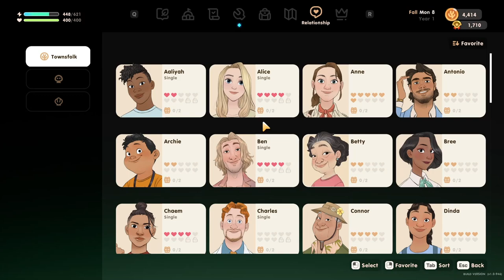Talking with Alice, Lots of Upgrades and PIVOT! - Coral Island - Episode 32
We only have 4 insects left to catch!!!

The Pivot scene is from Friends, if you are interested in the clip here it is:

Contents of this Video:

0:00 - Intro
0:15 - Tending Crops, Animals, Machines
8:10 - Chaem 3-Heart Event
10:46 - Collecting
15:03 - Scott's Ross from Friends Sofa Pivot Scene
16:50 - Collecting
31:45 - Fishing and Failing
34:45 - Clearing Farms
37:44 - Tending Crops, Animals, Machines
42:50 - Collecting and Tool Upgrades
59:09 - Diving 40m Orb 6-7
1:05:10 - Alice 4-Heart Event
1:08:09 - Outro